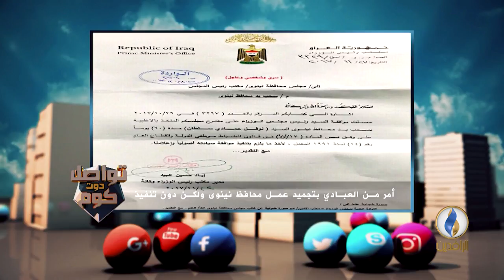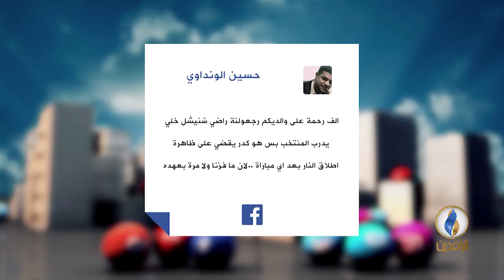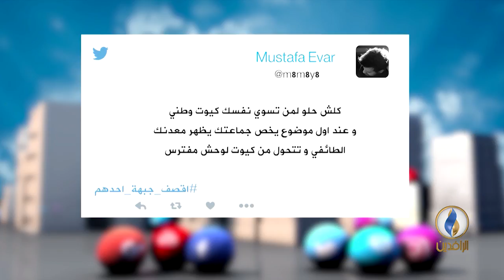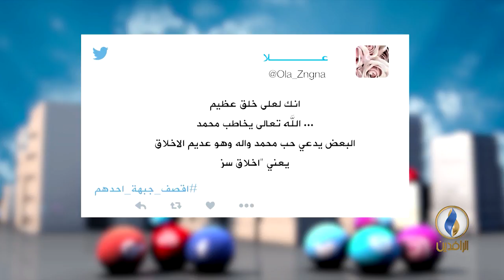تواصل_دوت_كوم 30-12-2017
تقديم:
محمد عصام